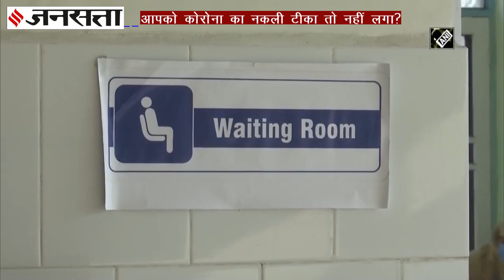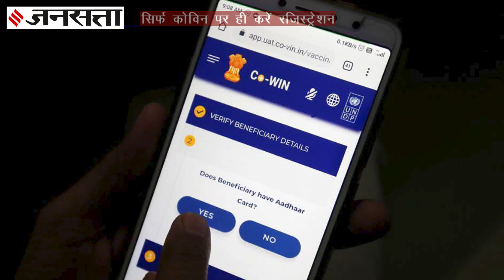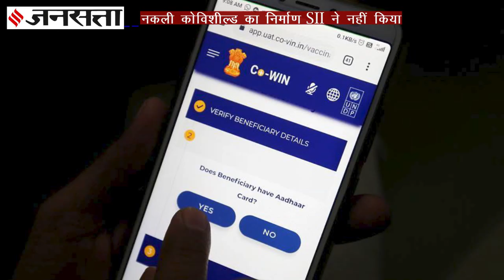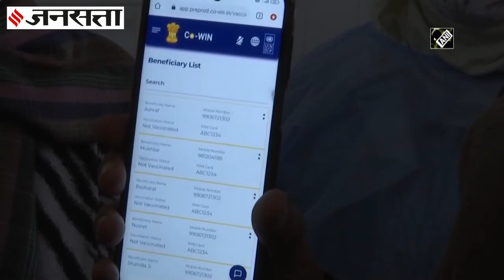WHO बोला-SII ने माना-भारत में लग रही है नकली Covishield, कैसे करें पहचान | Fake Corona Vaccine India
Fake Covishield Vaccination India: डब्ल्यूएचओ (WHO) ने चेतावनी जारी करते हुए कहा है कि भारत (India) और युगांडा (Uganda) में नकली कोविशील्ड वैक्सीन (Fake Covishield Vaccine) पाई गई है। सीरम इंस्टिट्यूट ऑफ इंडिया (SII) ने भी इस बात की पुष्टि की है। ऐसे में बड़ा सवाल ये उठता है कि आपको लगी कोरोना वैक्सीन (Covid 19 vaccine) असली है या नकली, ये कैसे पहचाने...पेश है जनसत्ता की ये खास रिपोर्ट...